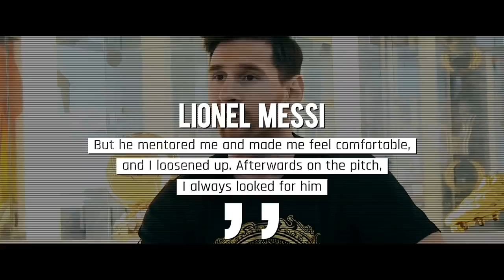This Is The Reason Why Leo Messi Refused To Collect No.10 Shirt From Neymar Jr